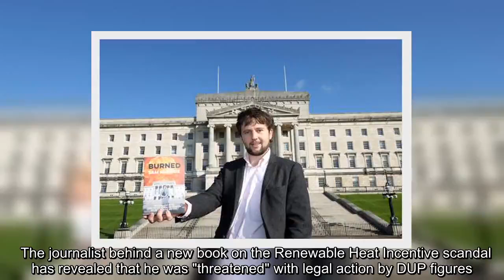✅ RHI: DUP threatened me with legal action, says author McBride of book about boiler scandal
✍    The journalist behind a new book on the Renewable Heat Incentive scandal has revealed that he was "threatened" with legal action by DUP figures.   , political editor of the News Letter, branded the threat "spurious" yesterday after tweeting claims DUP leader  and four of her party colleagues had taken legal advice in relation to his book, Burned.  Explaining Mrs Foster and other figures had declined to be interviewed for his highly-acclaimed book, he revealed he had subsequently received legal correspondence sent on their behalf.  According to an apparent excerpt he posted on Twitter, the DUP members were "fully prepared" to issue legal proceedings "in the event that the publication of inaccurate and defamatory material occurs".    Read More   RHI: Family of ex-DUP adviser Crawford stood to earn £6m windfall, book claims   Paisley says sorry over criticism of News Letter journalist    Speaking to the Belfast Telegraph, Mr McBride stressed his book was a non-partisan investigation in ...